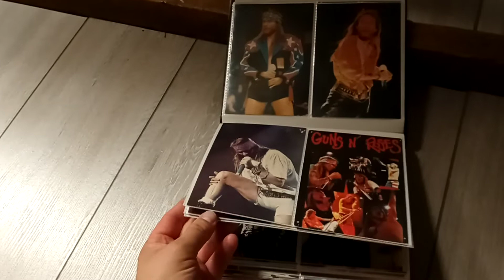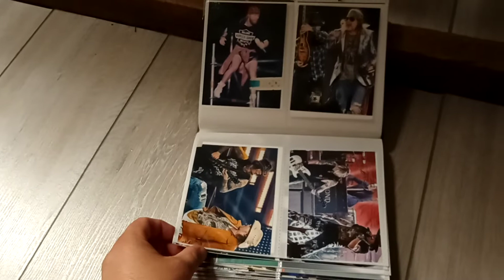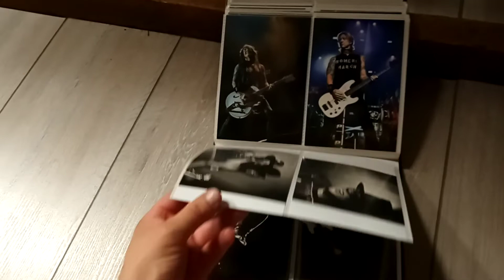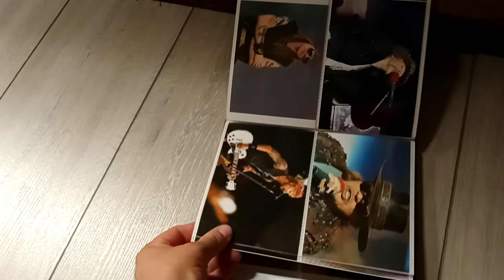Guns n' Roses postcards and photo collection